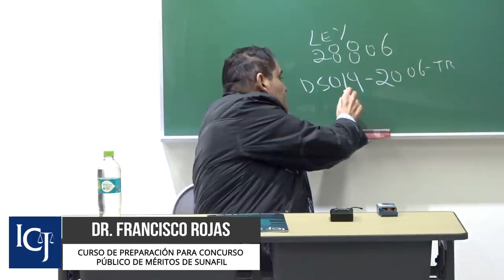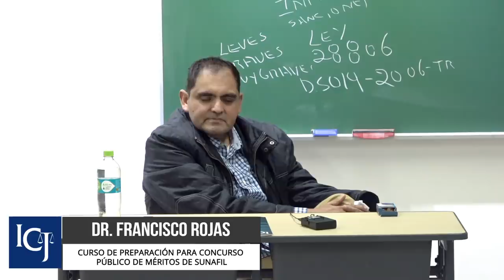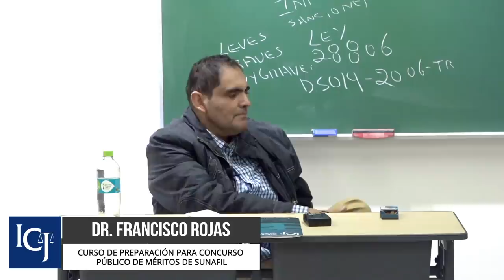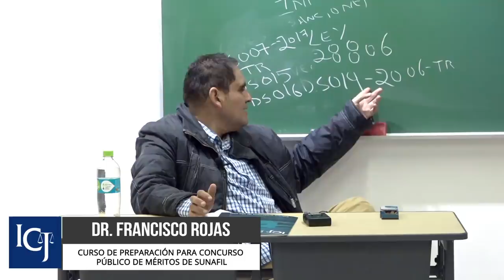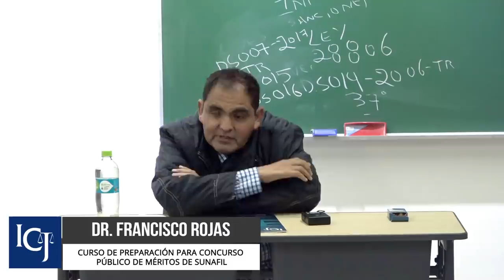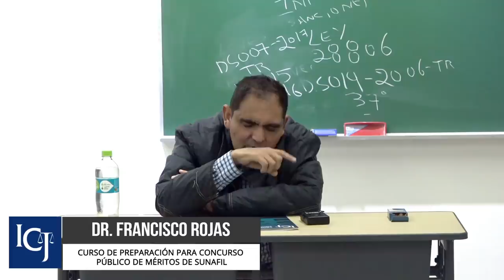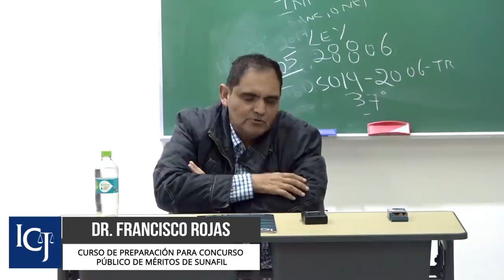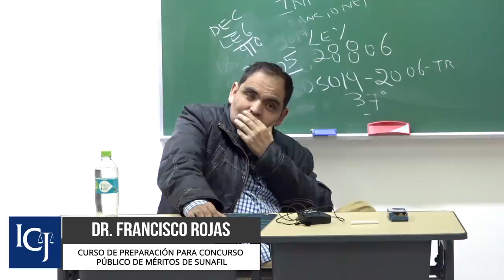II Curso de Preparación para el Concurso de Méritos de Sunafil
Presentación: Clase Introductoria
- Dr. Francisco Rojas
(Docentes Especialista en Legislación Laboral)